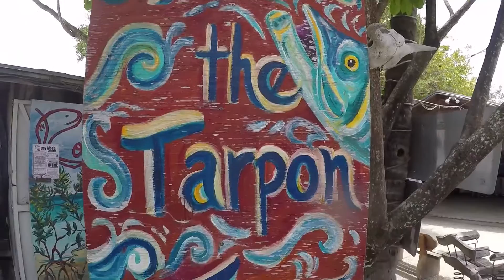7th Grade Keys Trip - 2016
As always, student edited and produced!